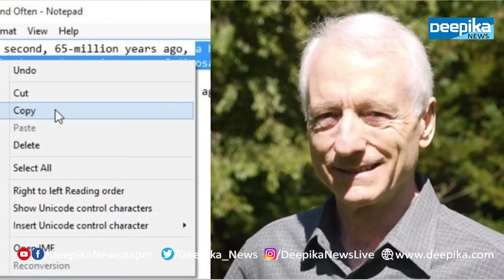Larry Tesler: The Man Who Eased Your Work and Taught How to 'Copy Paste' in Computer // DeepikaNews